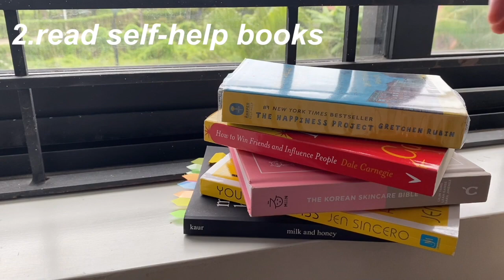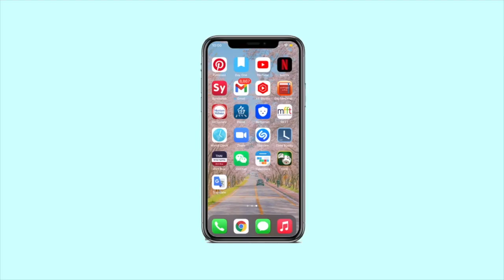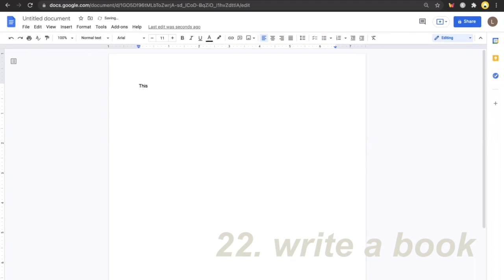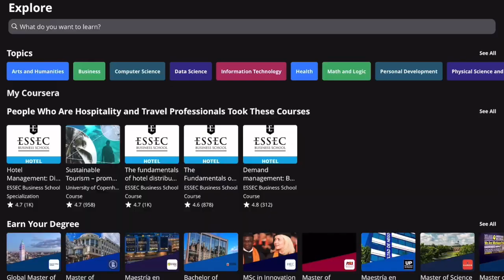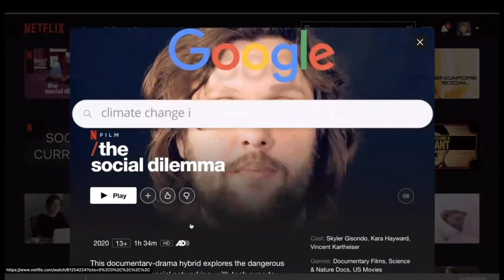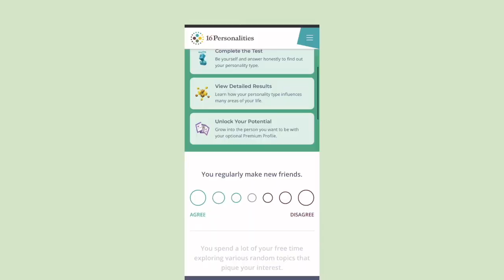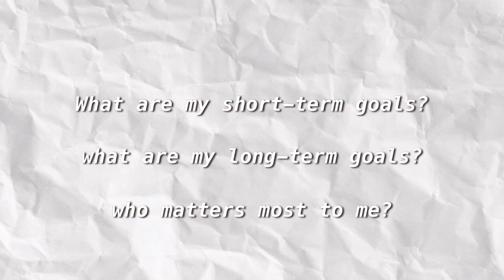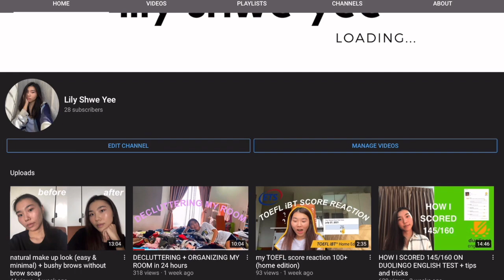101 productive things to do when you are bored at home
Being stuck at home 24/7 is not easy. Most of us tend to get bored, stuck, and unproductive during these times. So here are the 101 productive things you can do at home! Enjoy!!

time stamps
0:00 intro
0:17 101 productive things you can do
14:06 conclusion

FAQ
what's your name? lily
how old are you? 19
what's your nationality? burmese
what's your instagram? lilyshweyee